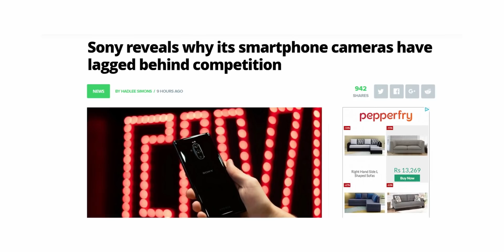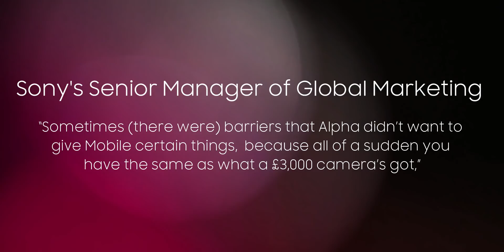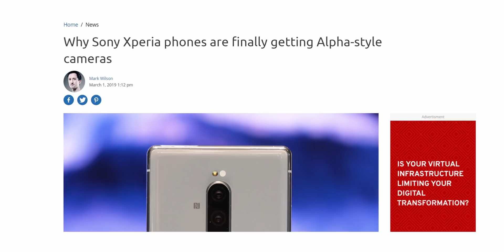SONY - IT'S FINALLY CHANGING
Sony has finally revealed why their smartphone camera performance is sub-par compared to Samsung and Google. Starting with the Sony Xperia 1 things will change as Sony Mobile has made a close collaboration with their Alpha team.